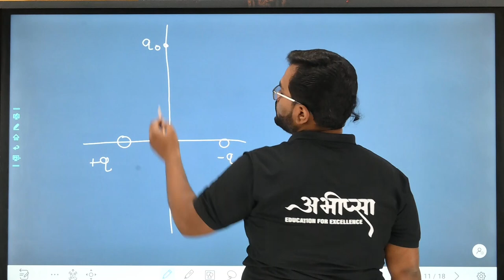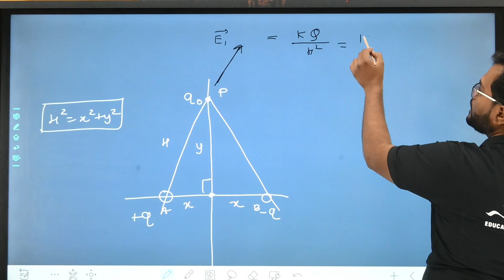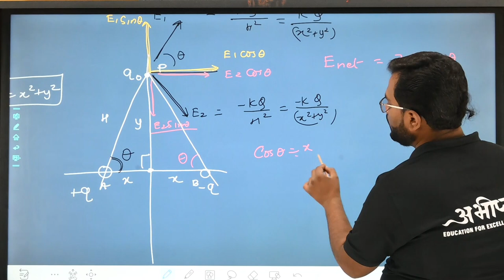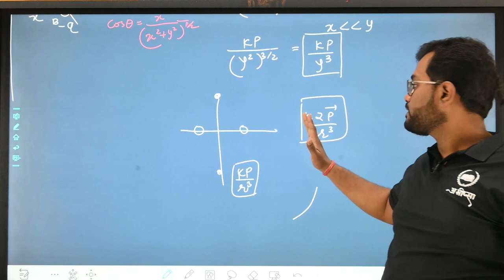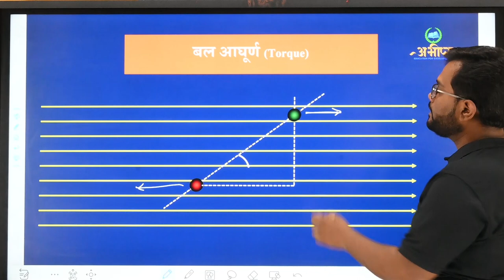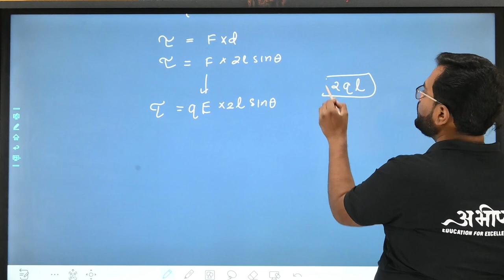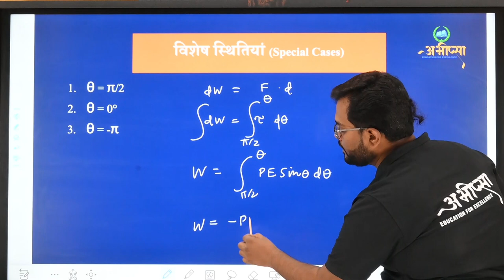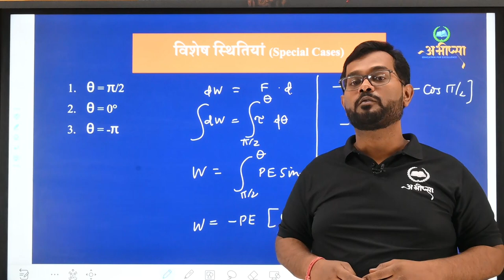आवेश एवं विद्युत् क्षेत्र | भाग 1.5 | Part 1.5| कक्षा 12 वीं | Class 12th | Physics